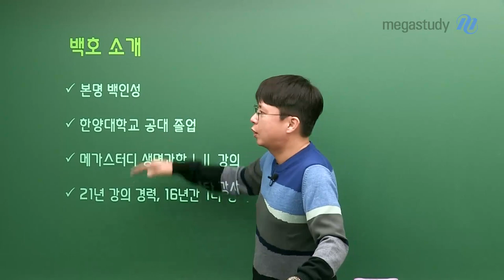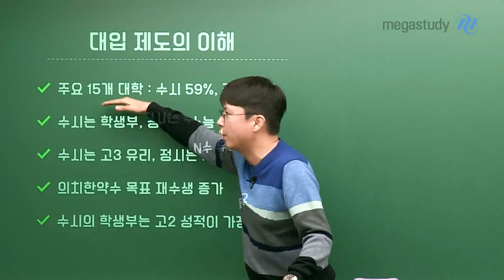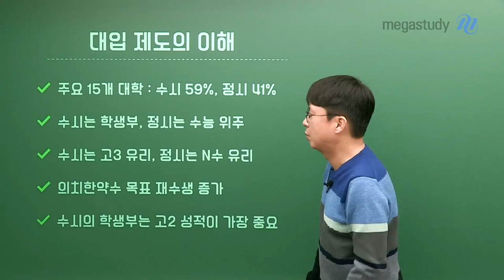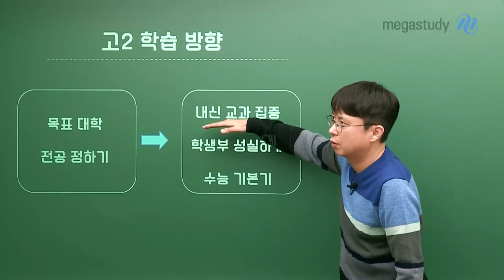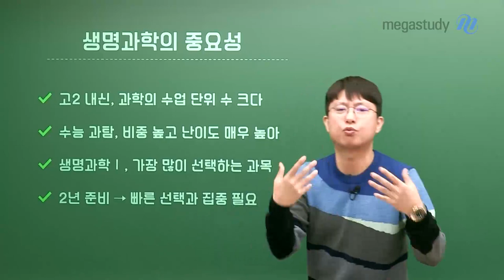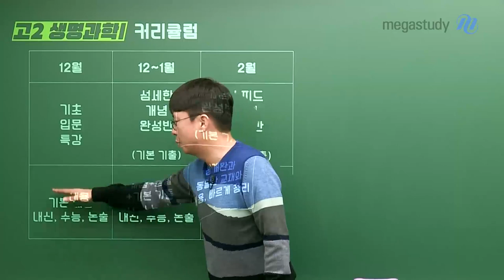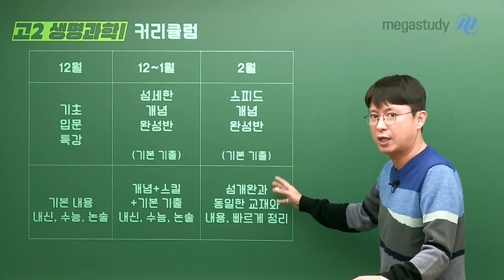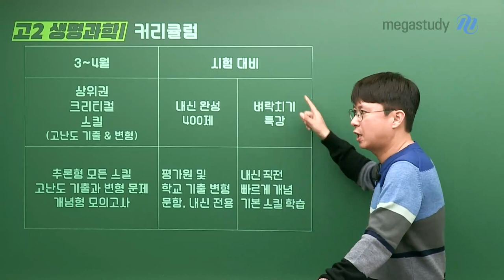[메가스터디] 생명과학 백호쌤 - 생명과학 학습 시작! 예비고2를 위한 백호 커리큘럼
예비 고2 여러분 모두 반갑습니다.
생명과학을 처음 공부하는 학생들이 대부분일 텐데요,

이제 본격적으로 생명과학 학습에 들어가는 만큼 내신에 이어 수능까지 정확한 학습 계획을 세워야 합니다.

백호 선생님과 함께 대입부터 학습 전략까지 차근차근 꼼꼼하게 알아가 봅시다.

대입 제도의 이해
- 공부를 하기 전 우리의 목표를 정확하게 알아보는 것도 중요
- 고2 학생들은 우선 학생부 성적을 위해 공부하는 것을 추천!

생명과학의 중요성
- 고2 내신, 과학의 수업단위 수 크다
- 수능 과탐, 비중 높고 난이도 매우 높아
- 생명과학l, 가장 많이 선택하는 과목

- 2년 준비 → 빠른 선택과 집중 필요

고2 학습 방향 및 목표

- 목표 대학 및 전공 정하기 ☞ 내신 교과 집중/학생부 성실하게/수능 기본기 다지기
- 학기별 내신 집중 및 수능 기본 학습

고2 생명과학l 커리큘럼

- 12월 : 기초 입문 특강
- 12월~1월 : 섬세한 개념완성반 (기본 기출)
- 2월 : 스피드 개념완성반 (기본 기출)
- 3월~4월 : 상위권을 위한 크리티컬 스킬 (고난도 기출&변형)
- 시험 대비 : 내신 완성 400제 / 벼락치기 특강

 생명과학 학습의 시작은 믿을 수 있는 백호 선생님과 함께해봅시다!

 ※ 백호 선생님의 예비고2를 위한 커리큘럼이
궁금하다면 영상을 통해 확인하세요!